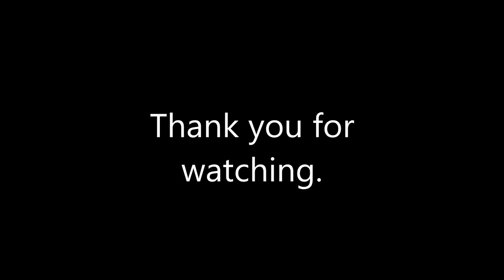My Old Grumpy Raccoon.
I got a new raccoon, he started showing up few weeks ago, he's pretty old and grumpy, baby raccoons are terrified of him, they don't bother him when he's eating.

Don't touch my grapes and anything else on my plate.